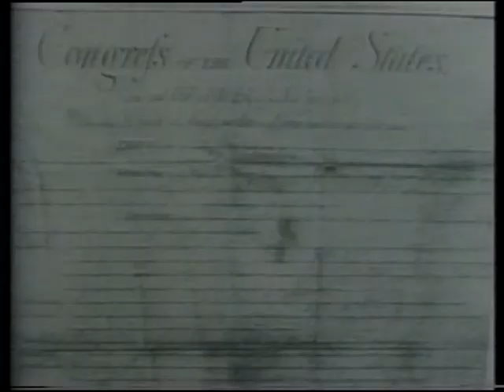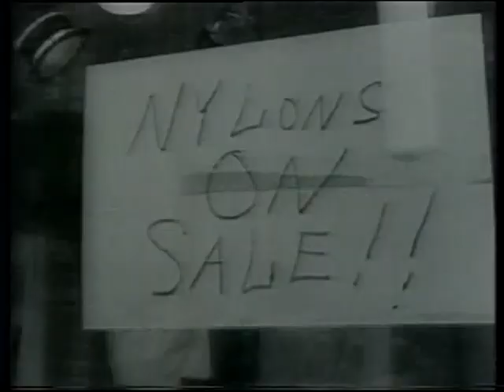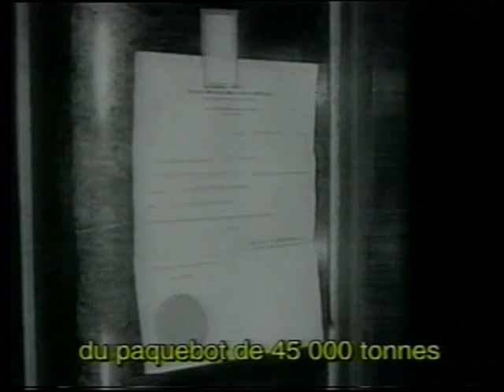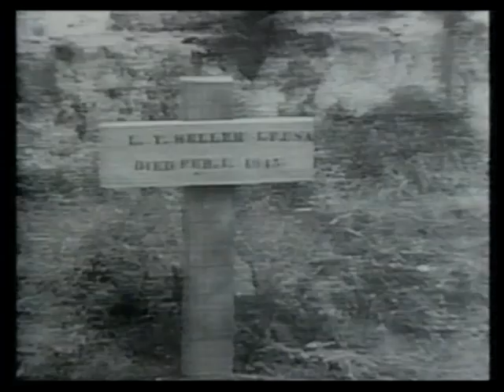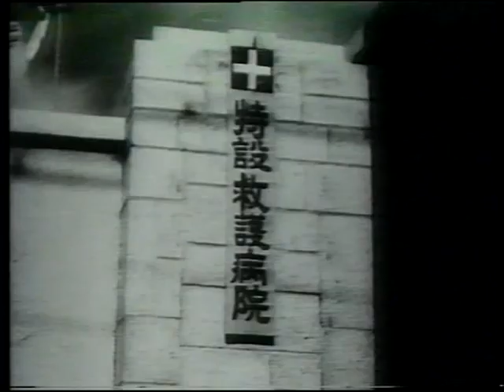Histoire parallèle. 1945 10 14 USA 322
Histoire parallèle est une émission de télévision française sur l'histoire, diffusée de 1989 à 2001 sur La Sept, puis sur Arte. L’émission mettait en parallèle l'Histoire des belligérants depuis le début de la Seconde Guerre mondiale jusque dans les années 1950 à travers leurs actualités filmées.
J’ai eu du mal à en trouver dans les archives des chaines de TV,
Voici celui du 14 octobre 1945. USA.